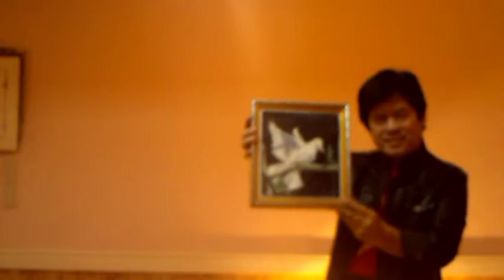DOVE FROM PICTURE FRAME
Transformation from dove picture to real dove.